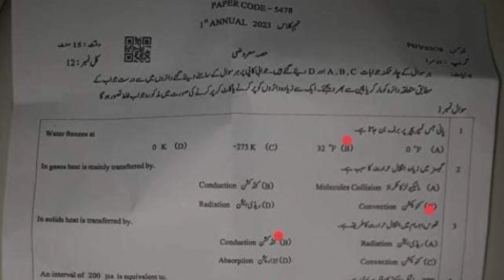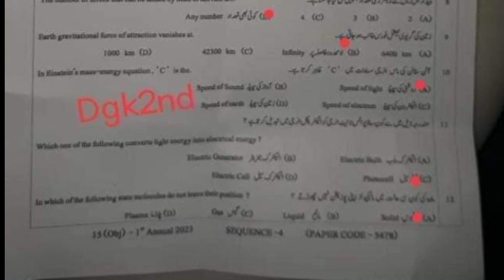Solved Mcqs 9th class Physics DGK Board (group 2) 2023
Class 9 physics dgk board group 2
Class 9 physics dgk board group 2 mcq
9th class physics dgk board group 2 paper
9th class physics dgk board group 2 solved mcq
9th class physics dgk solved mcq
9th class physics dgk board group 2 objective
9th class physics dgk board group 2 subjective
9th class guess paper 2023
guess paper 9th class 2023
9th class physics dgk board 2nd time mcq
9th class physics dgk board evening paper
Bise dgk 9th class physics paper